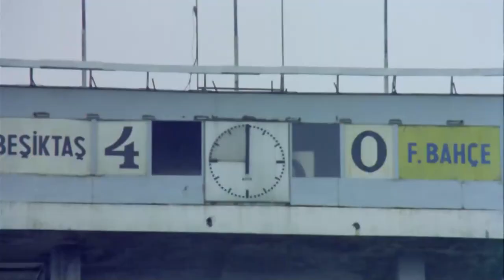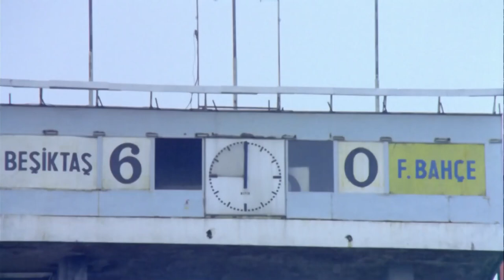Talih Kuşu Değil Boynuz | Gol Kralı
Sait, Aysel'in evinde antreman yapıyor. "BELİME KUVVET"

Filmde, zengin bir ailenin oğlu olan Sait’in sevdiği kız için futbolla ilgilenmesi konu edilir. Yurtdışında matematik bölümünü okumuş olan Sait, sosyetenin şımarık kızı Sevim ile tanışır. Sevim futbol meraklısı rahat bir kızdır ve bu yüzden babasıyla sürekli karşı karşıya gelir. Dedikodulardan bıkan babası Sevim’e evlenme şartı koyar. Sevim ise zaman kazanmak için Sait'i kullanacaktır.

Vizyon Tarihi: 01 Kasım 1980
Yapımı : 1980 - Türkiye
Tür : Aile ,  Komedi ,  Spor
Yönetmen : Kartal Tibet
Oyuncular : Kemal Sunal ,  Reha Yurdakul ,  Suzan Avcı ,  Mürüvvet Sim ,  Hüseyin Kutman
Senaryo : Kartal Tibet ,  Memduh Ün ,  Osman F. Seden ,  Bülent Oran
Yapımcı : Kartal Tibet ,  Memduh Ün